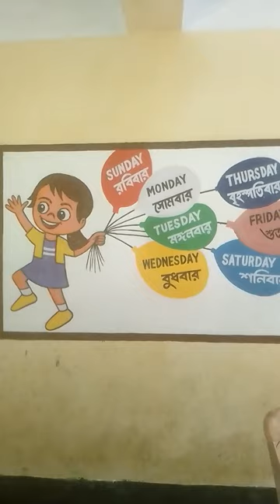Bala school painting 🎨 Hossainart